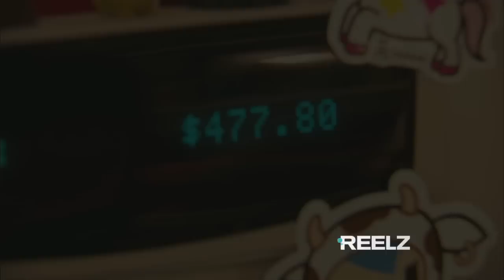Collection Intervention | Toy Hell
When a collection becomes obsession. Premieres October 16th. For more news, interviews, showtimes, clips, and trailers go to: